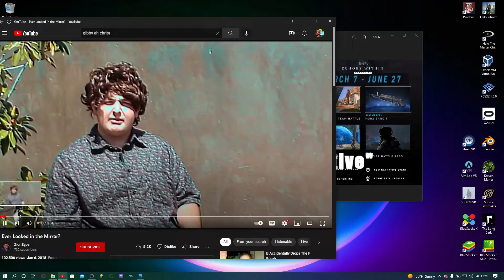Halo Infinite DIED.. My thoughts..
Just give me forge